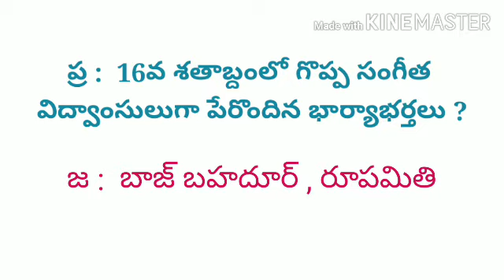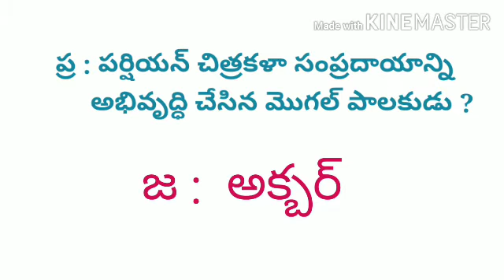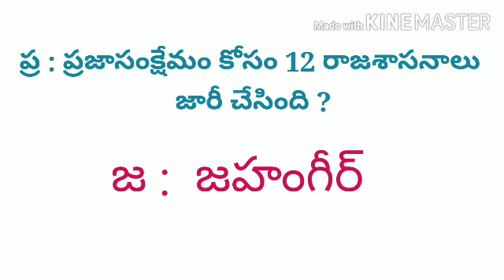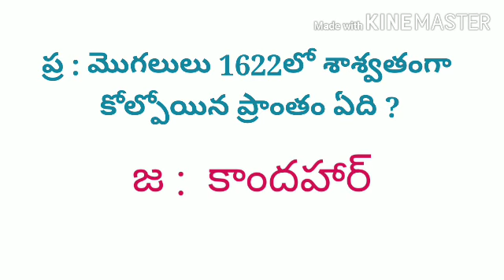Imp History Bits | General Awareness | TSPSC/APPSC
This video is about History Bits ( General Awareness ) which are important for Competitive Exams.